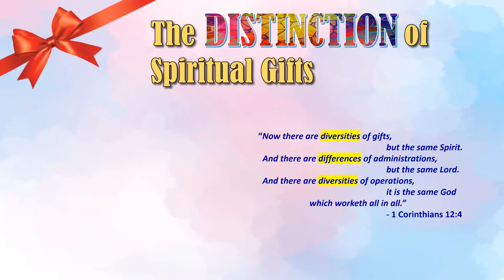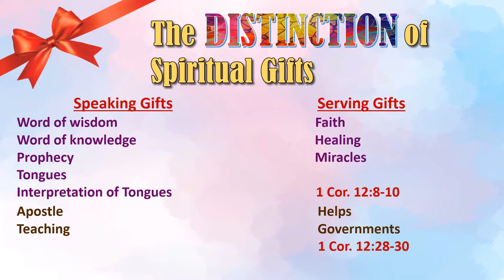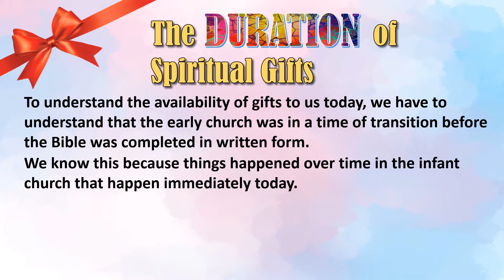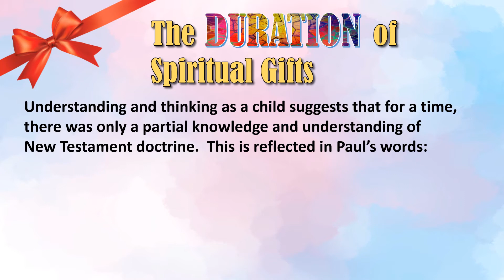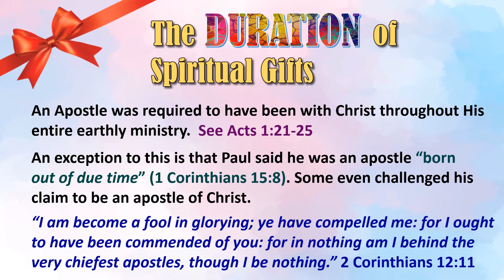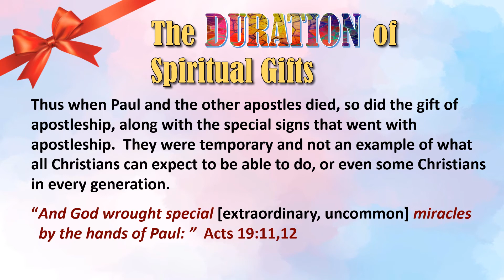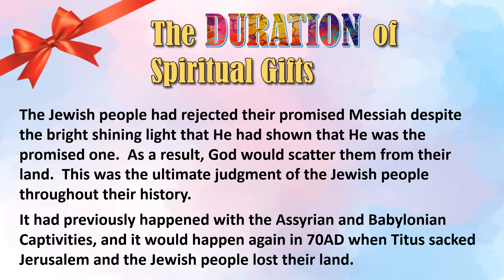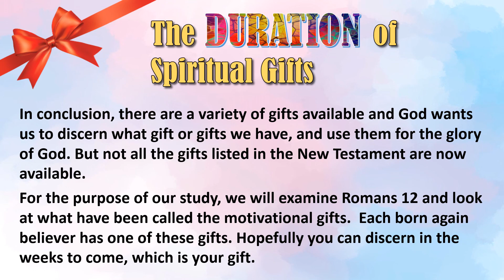Discovering Our Spiritual Gifts Part 2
We continue to study what spiritual gifts are and whether they are all still available for the modern day believer.